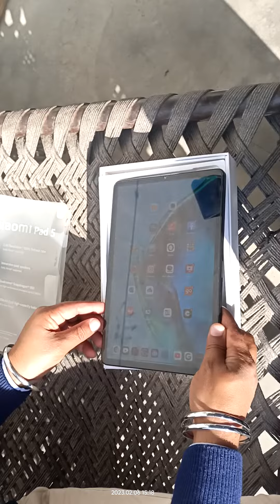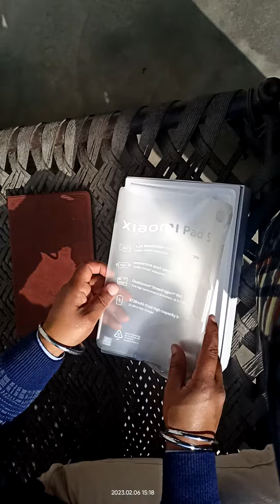My new Xiaomi Pad 5 purchased online from Amazon